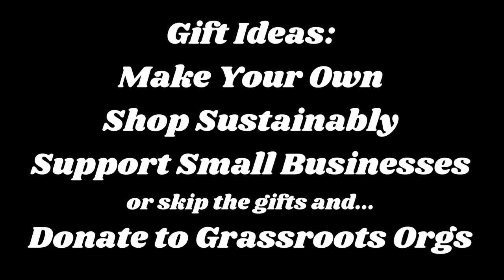Christmas Socks (Recycle, Reuse, Repurpose)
Christmas Socks (Recycle, Reuse, Repurpose) is the 2nd single and video off Esther Crow's 2nd upcoming album for kids, Listen Lead Love (to be released Spring, 2023), produced by GRAMMY®-winning engineer Dean Jones. Written and performed by Esther Crow, Christmas Socks is a 1950's-style rock song that encourages kids to cultivate greener holiday habits by making their own gifts and shopping sustainably.
Filmed on an Iphone by Derek Davidson and edited in Canva and IMovie by Esther Crow. The sock puppets and the set were handmade by Esther and her son, Vincent, out of mostly recycled materials. Esther wanted the video to have an old-school Christmas special aesthetic with nods to Jim Henson's muppets. Vocals and kazoo by Esther Crow; Guitar, bass and drums by Dan Crow. Share & like to help Kindie artists
Oh dig my socks
dig my socks, dig my Christmas socks
Recycled socks
My reused socks
Reused socks, dig my Christmas socks
Re-Cycle, Re-Use, Re-PURPOSE!

Oh dig my wrap
dig my wrap, dig my Christmas wrap
My reused wrap
It's last-year's wrap
Last-year's wrap, well how bout that
Re-Cycle, Re-Use, Re-PURPOSE!

Oh When you open a gift,
You can save that wrap
When the jelly is gone
You can save that jar
Give them new life
Reusing is right to dooooo!

KAZOO (?) SOLO

When the coffee's empty
You can save that tin
When the candy is gone
You can save that egg

Oh dig my tins
dig my tins, dig my Christmas tins
and dig my wrap, dig my wrap, dig my Christmas wrapand dig my socks, dig my socks, dig my Christmas socksRe-Cycle, Re-Use, Re-PURPOSE!
Re-Cycle, Re-Use, Re-PURPOSE!
Re-Cycle, Re-Use, Re-PURPOSE!